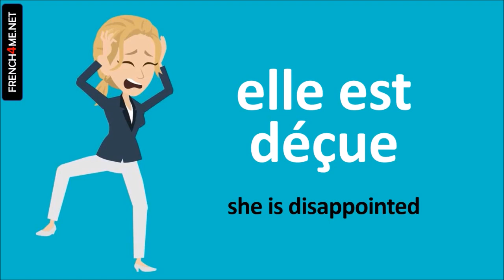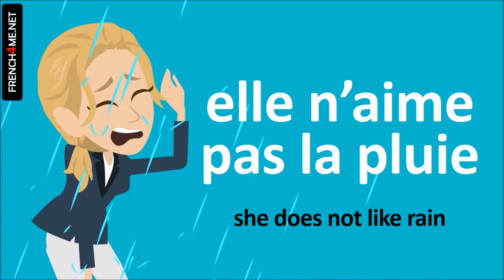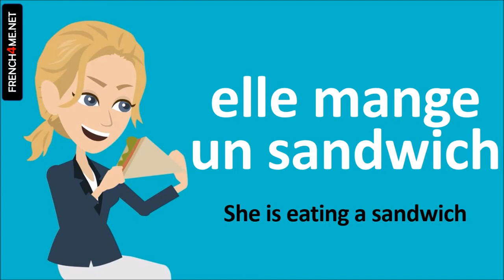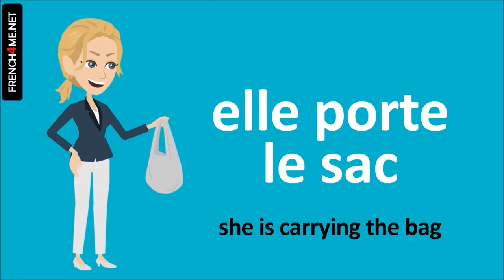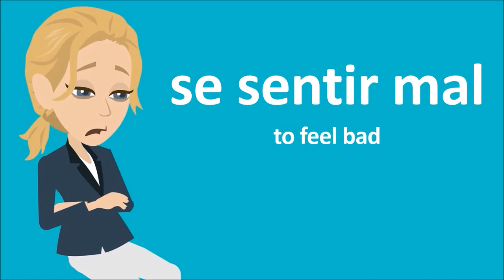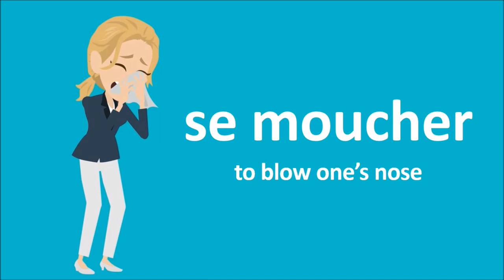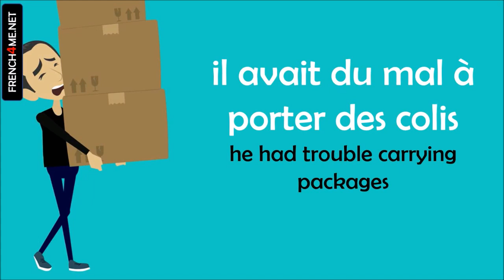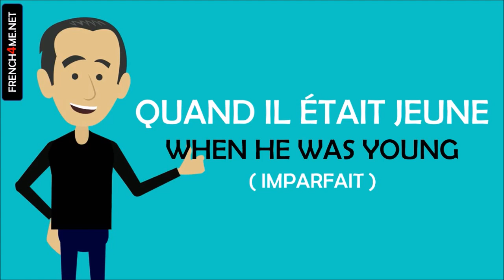Learn French in United Arab Emirates I 500 Verbs and Phrases